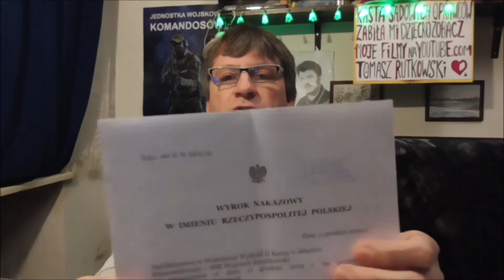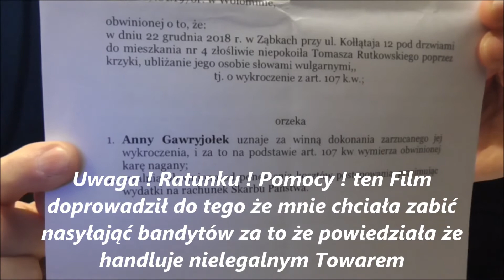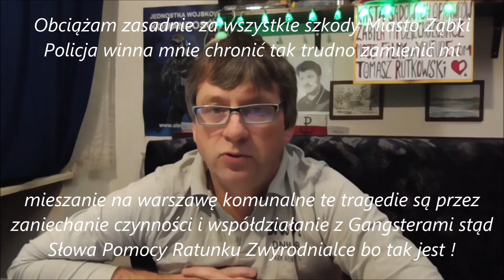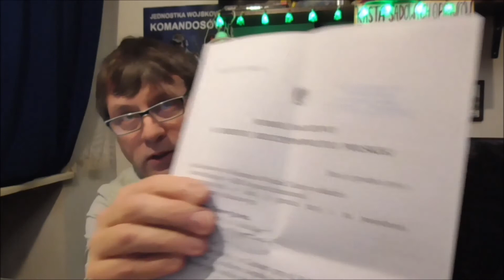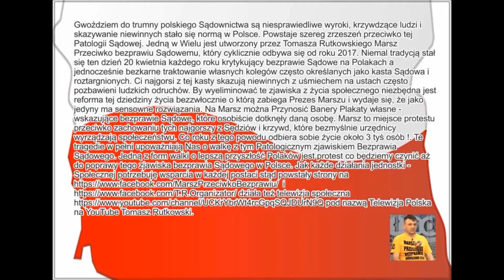Oprawcy Część 11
Wyrok Karny uznający za winną Anne Gawryjołek nękania mnie ubliżania co zostało zarejestrowane na wideo w dniu 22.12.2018 roku przed drzwiami do mojego mieszkania. Ona dopuściła się więcej przestępstw tego dnia naruszenie nietykalności cielesnej i Groźby karne które zostały zrealizowane w dniu 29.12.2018 roku. Na nagraniu powiedziała, że handluje nielegalnie bez zezwolenia w lokalu komunalnym za co jeszcze nie została skazana. Za wyrok otrzymałem to na filmie zobaczysz wybicie okna 20.12.19